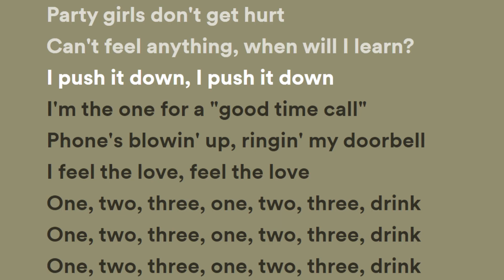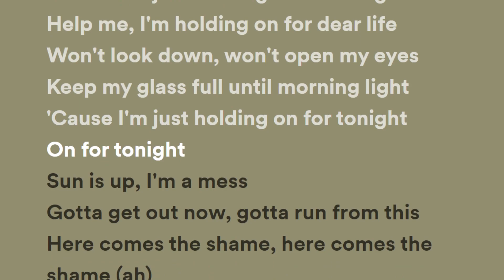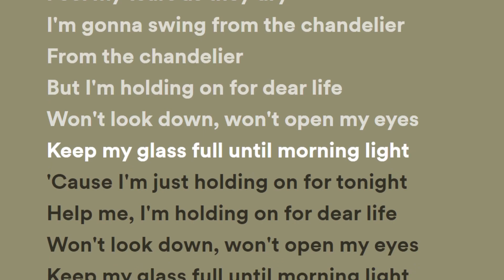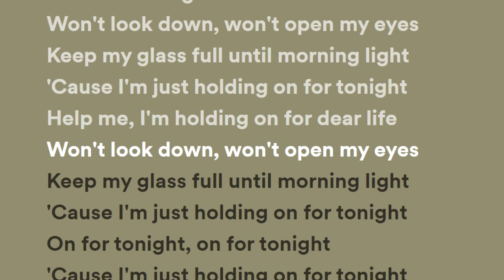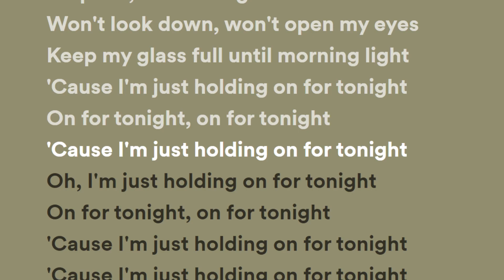Sia - Chandelier (Lyrics)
Sia's "Chandelier"